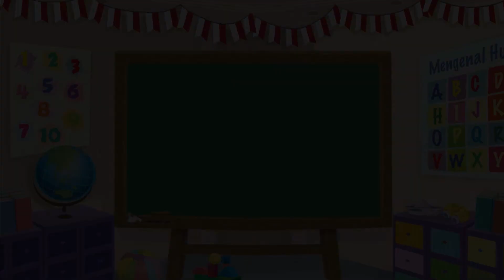Dongeng Anak Indonesia - Pippo dan Gato Bagian 1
Di sebuah desa di Napoli, tinggallah dua pemuda kakak beradik bernama Oratiello dan Pippo. Suatu hari, ayah mereka yang miskin meninggal dunia. Ayah mereka mewariskan sebuah nyiru untuk Oratiello. Dan seekor kucing bernama Gato untuk Pippo...

Seperti apa kelanjutan dongengnya ya? Yuk tonton dongeng dari kak Lucia yang berjudul 'Pippo dan Gato Bagian 1 !

Video Editor & Videografer: Deborah Indriati S., Akmal Nadhif Predika
Creative Art : Dosma Novalina
Social Media Team: T. Widyantini, Ifrani